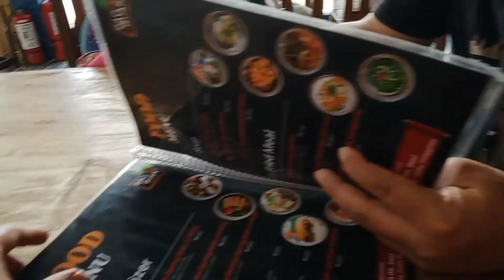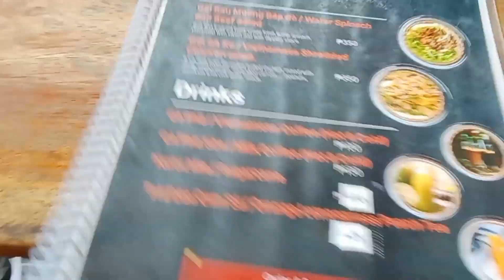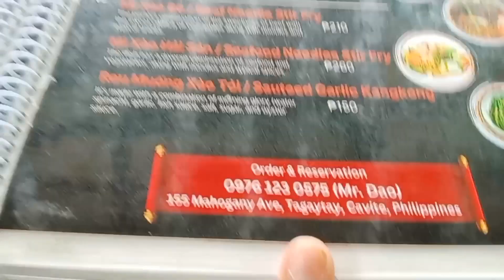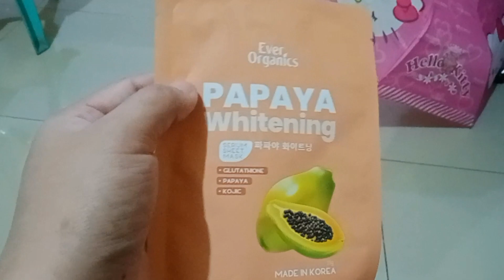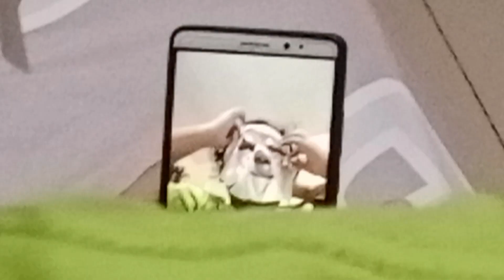Tagaytay Staycation vlog Day 1 (our commute journey papunta)